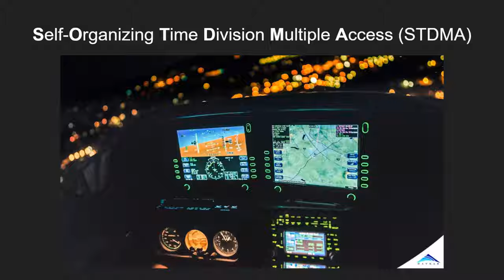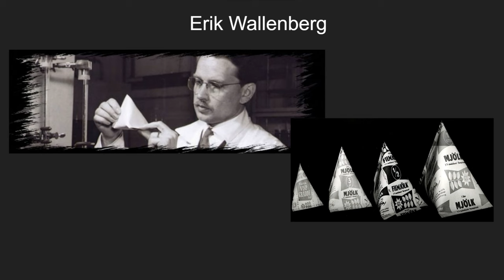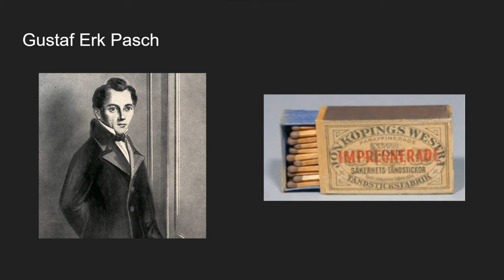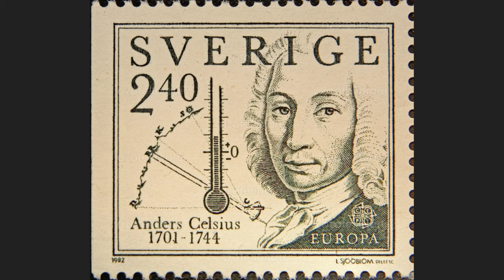12 innovaciones suecas que revolucionaron al mundo | Vivir en Suecia 2023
Hola!

En este video comparto algunas de las aportaciones de Suecia para el mundo.

Por favor comenten, compartan y den like si les gustó el video y comenten si hay algún tema en particular del que les gustaría saber más.

¡Saludos!
Diana